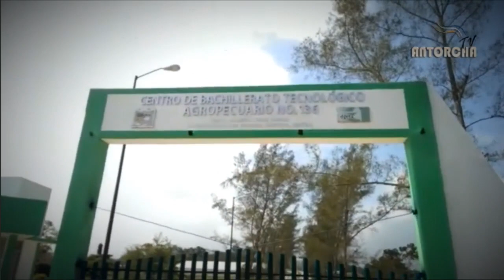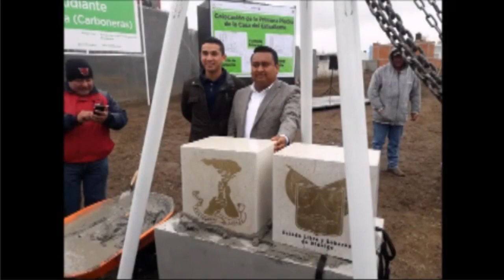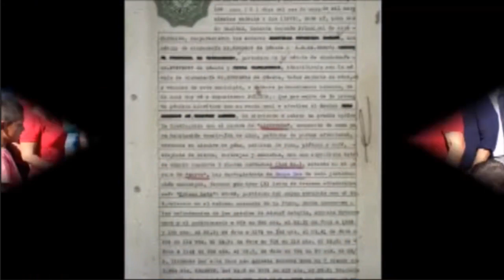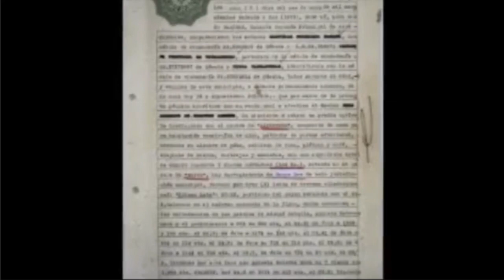Antorcha desarrolla infraestructura educativa en Veracruz, Edomex e Hidalgo